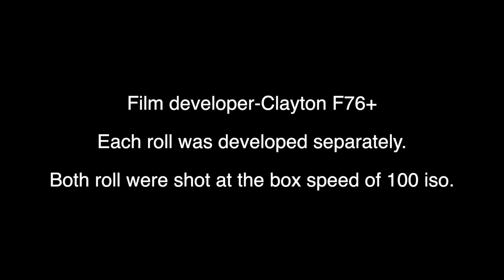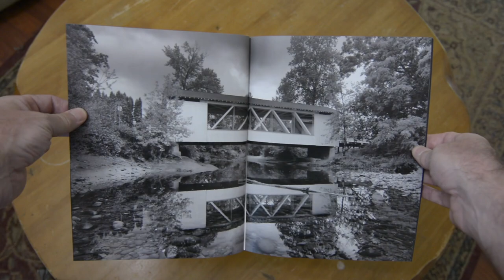The Year of the Zine and 35mm Nature Photography | Looking Back on 2022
It's that time of year to look back, 2022 was about the zine and 35mm black and white nature photography, on film and digital. Come along as we take a look at  the highlights of the year and have look at some of my favorite photos made over the year.